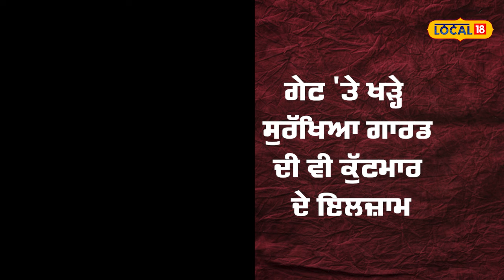Amritsar Clash | ਵਿਦਿਆਰਥੀਆਂ ਦੇ ਕੈਂਪਸ 'ਚ ਵੜ੍ਹਿਆ ਨਿਹੰਗ ਸਿੰਘ, ਦਿੱਤੀ ਬਾਂਹ ਵੱਢਣ ਦੀ ਧਮਕੀ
ਪੰਜਾਬ ਦੇ ਅੰਮ੍ਰਿਤਸਰ ਸਥਿਤ ਇੰਡੀਅਨ ਇੰਸਟੀਚਿਊਟ ਆਫ ਮੈਨੇਜਮੈਂਟ (IIM) ਦੇ ਕੈਂਪਸ ਵਿੱਚ ਇੱਕ ਨਿਹਾਗ ਨੇ ਹੰਗਾਮਾ ਕਰ ਦਿੱਤਾ ਹੈ। ਉਹ ਨੰਗੀ ਤਲਵਾਰ ਲੈ ਕੇ ਕੈਂਪਸ ਵਿਚ ਦਾਖਲ ਹੋਇਆ ਅਤੇ ਵਿਦਿਆਰਥੀਆਂ ਅਤੇ ਪ੍ਰਬੰਧਕਾਂ ਦੇ ਹੱਥ ਵੱਢਣ ਦੀ ਧਮਕੀ ਦਿੱਤੀ।